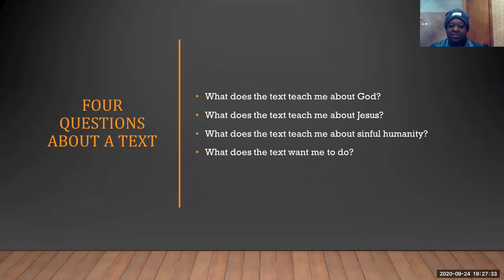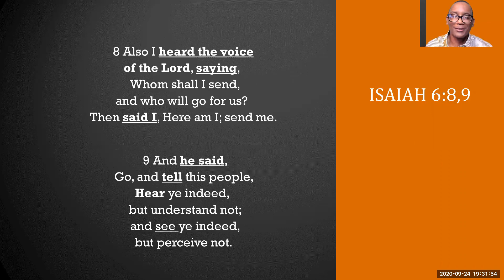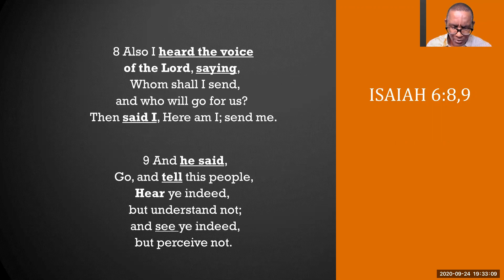Soul Charge: How to Study the Bible Session 4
Session 4 of "How to Study the Bible". Four Questions about the Text